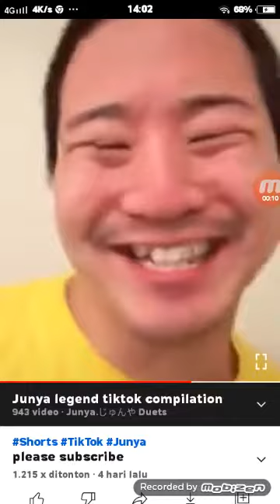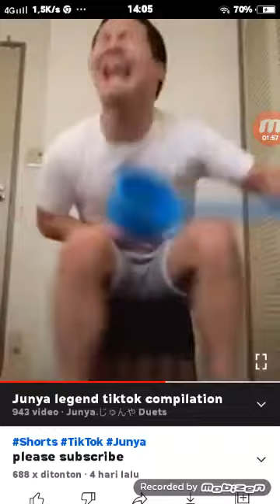Kompilasi Junya1gou Tik Tok #7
Terima kasih.